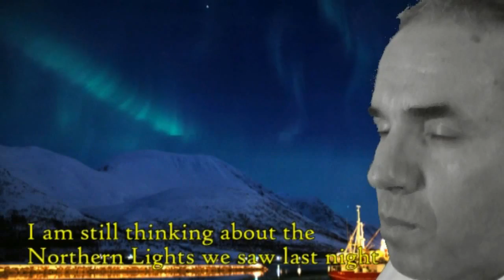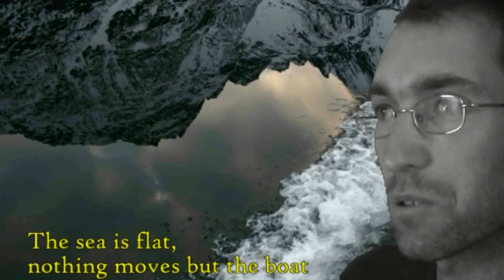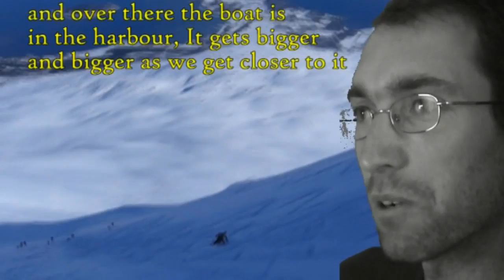NORGE SKI SAILING - reedition (2 of 4) - Storgalten, Kavringtinden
(reedició amb nova música per evitar infracció de copyrightt / reedited with new soundtrack: original video rejected due to a copyright claim) Esquí de muntanya Abril 2006 (english s.o.): 7 dies esquiant i navegant pels alps de lyngen... l'essència de la vida!